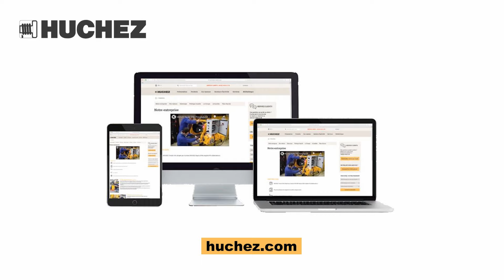huchez.com désormais disponible en allemand et espagnol !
Notre site internet désormais disponible dans deux langues supplémentaires : l'allemand et l'espagnol !

Our website huchez.com now available in two additional languages : german and spanish !